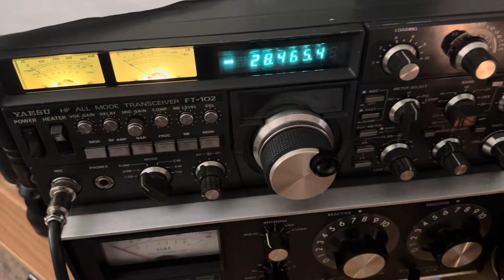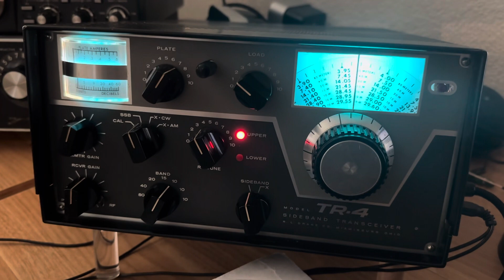DX V31XT on 10m 28.495 from Maya Hill Lodge Belize & Drake TR4 much better receive than Yaesu FT-102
Drake TR4 from 1965 out performs RX on 10 meters compared to the FT-102 which is from 1980 and on hand here at my location.

Monday Sept 11th 2023 at about 5:20 PST.

Next activity will be togehther with Uwe / DL8UD from BELIZE.
We are staying at Maya Hill Lodge from...
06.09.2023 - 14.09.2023 incl. WAE SSB ( Call V3O ) MS HP A.  DL8UD / DK8MM

Before and after the WAE SSB contest I will be using my callsign V31XT.

QSL routes:
QSL for V31XT via DK8MM
LotW fast upload after or while on expedition for free.
Buro via DK8MM for free
Direct via DK8MM with SASE and 3 US Dollar (NO IRCs, NO coins, NO stamps).

Welcome to MAYA HILL LODGE !
Are you planning a trip to Belize? We offer you holiday houses in the heart of Belize!
The MAYA HILL LODGE houses are furnished with much effort to detail and leave nothing to be desired. See for yourself by selecting one of them above!

Maya Hill is located just off the George Price Highway where it is at the mid-point between the capital city of Belmopan and the twin towns of Santa Elena and San Ignacio in the Cayo District. Its proximity to the highway does not disturb the peace and tranquility of this beautiful property.The property is beautifully laid out with a diverse range of fruit trees and flowering plants. A relaxing ambiance awaits our guests where there is a pool area, inviting hammocks and a barbecue grill. The guesthouses are well built and are elegantly furnished using locally made furniture and very tastefully and artfully decorated with local crafts.  There are  fans in all houses. In addition, all houses have air condition units. Our outdoor shower stall will no doubt be an exhilarating experience for our guests who will also be able to enjoy the sounds of parrots and a wide variety of birds that are a part of the beautiful fauna of Belize. An eight minute walk and our guests will find themselves  on the bank of the beautiful Belize River.